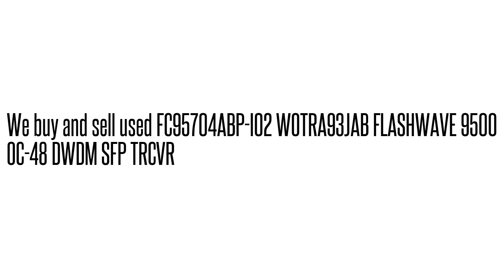FC95704ABP-I02 WOTRA93JAB FLASHWAVE 9500 OC-48 DWDM SFP TRCV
FC95704ABP-I02 WOTRA93JAB  FLASHWAVE 9500 OC-48 DWDM SFP TRCV We buy/sell used Fujtisu networking Equipment. Cash for your used Equipment.